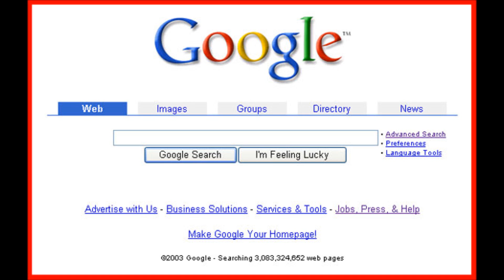My Terrible " Nailed It " Meme Cartoon.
Basically, this is a short animated film of me talking about a Nailed It Meme cartoon I made that will probably piss a lot of people off.